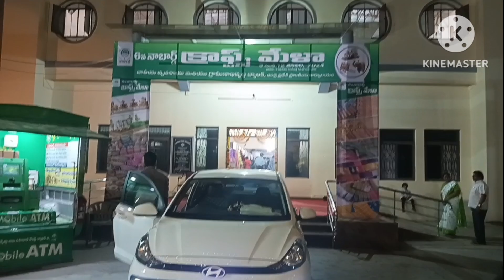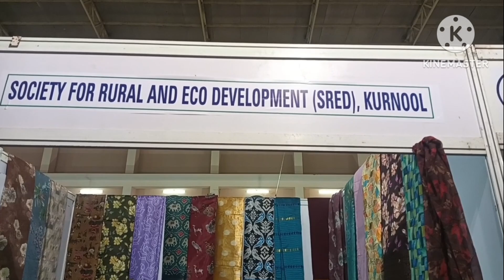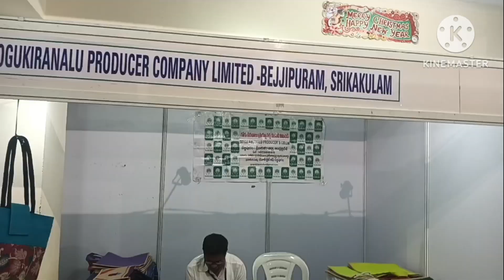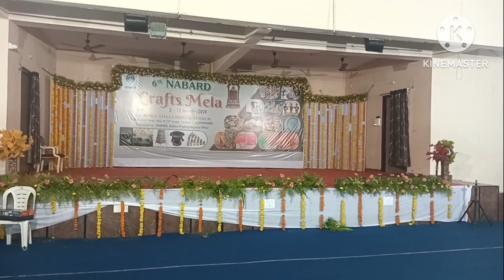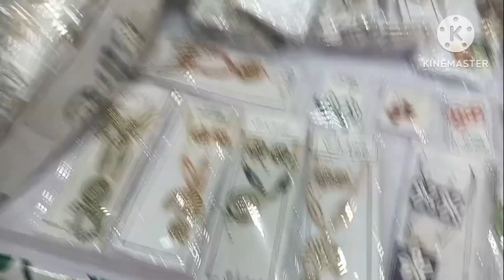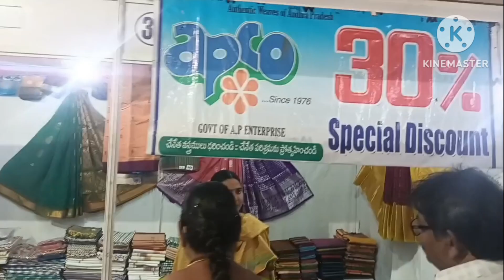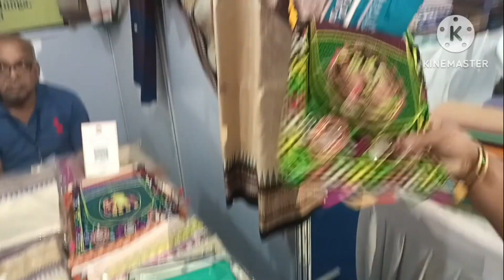మారి స్టెల్లా ఇండోర్ స్టేడియం క్రాఫ్ట్ మేలా